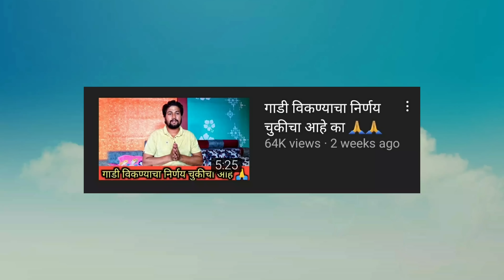GANESH SHINDE MOHOL ROAST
to or hate on anyone I talk about in my videos, this channel
is to entertain people and I usually focus on joking about

Ganesh shinde mohol
Marathi latest
Marathi funny
anmol koli
rj soham
amruta kulkarni
Sagali gaani vajnaar
marathi comedy